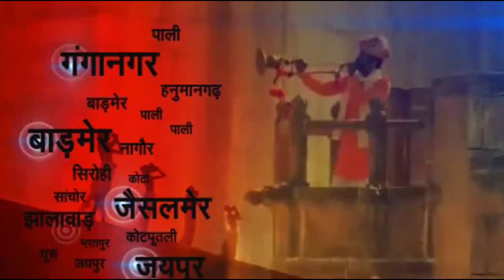RAJSTHANNEWS BHARAT TV NEWS CHANNEL